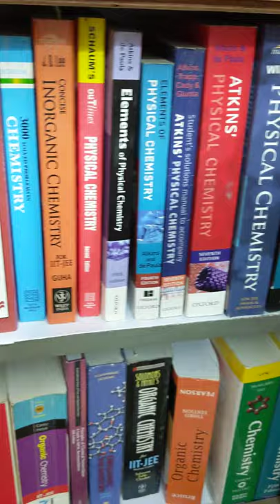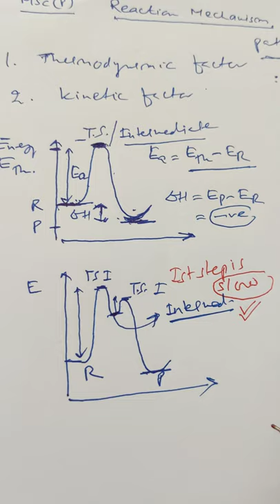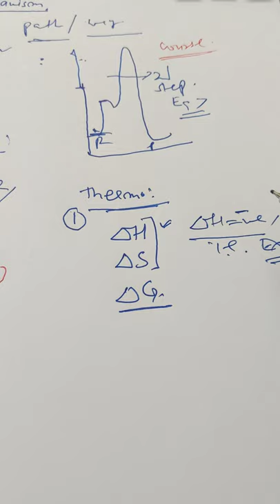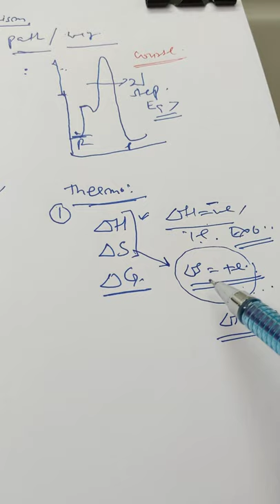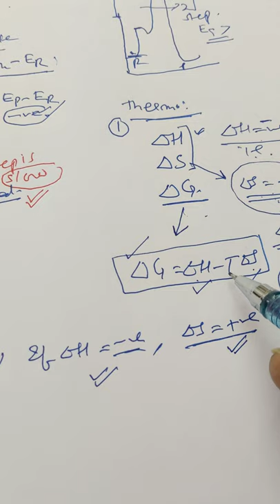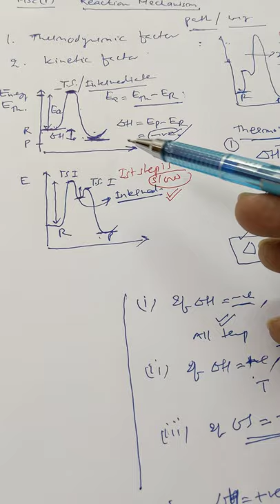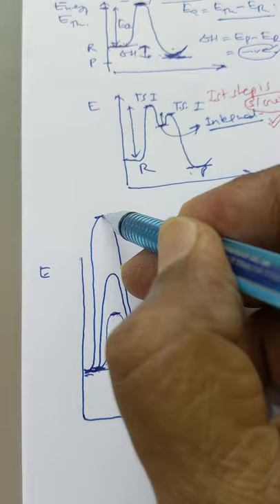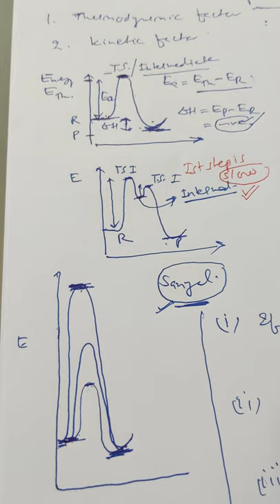Reaction Mechanism Part-1 For MSc Previous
Dr Anil Gupta Organic Chemistry For MSc Previous